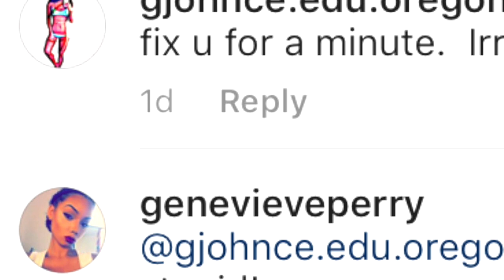hit the HD in the lower right. Engaged